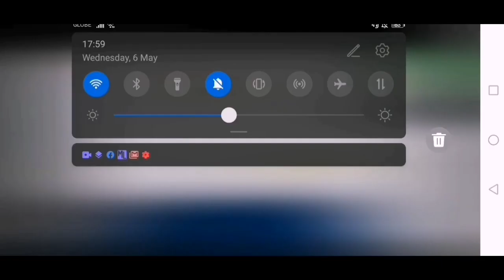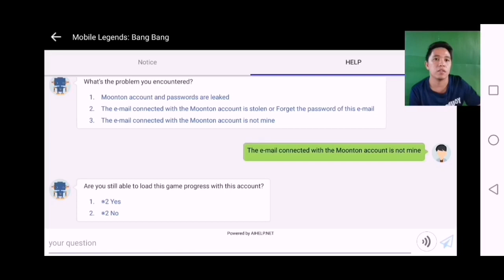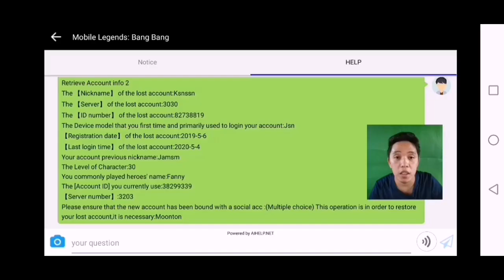PROCESS ON HOW TO RETRIEVE STOLEN MOONTON ACCOUNT | 2020 ML TUTORIAL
Processo ng pagretrieve ng moonton account natin since madami ang nagtatanung. Lets try

☑️Top Global Gameplays
☑️Tournament Highlights
☑️Tutorials
☑️WTF Moments